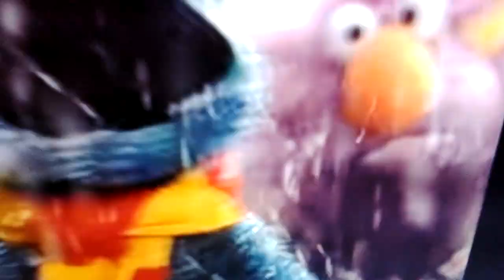A Muppet Family Christmas but only when Two Headed Monster is onscreen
Ah yes, the beloved 'plural on the top/singular in the bottom', in other words 2-Headed, Sesame Street monster. Despite nearly having the same screentime as S&W during the medley, his appearances before that are much longer (going as far as being the only SS character to have a significant/speaking role after the cast's introduction).